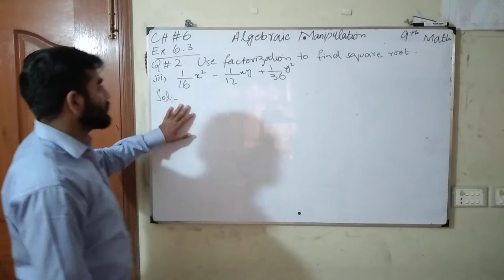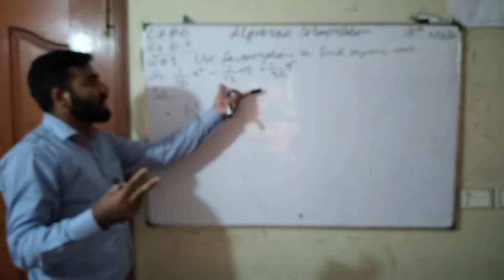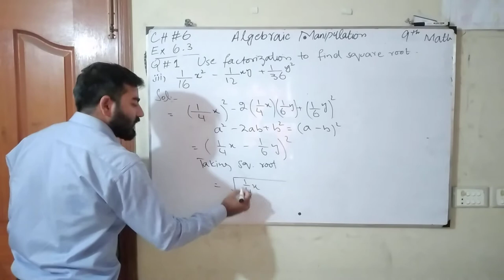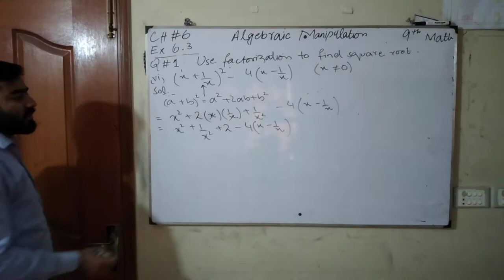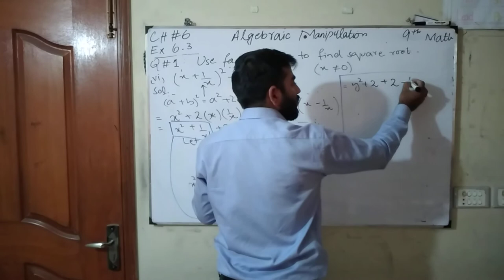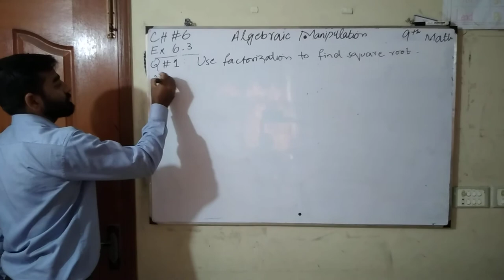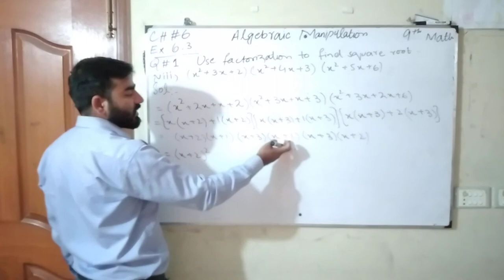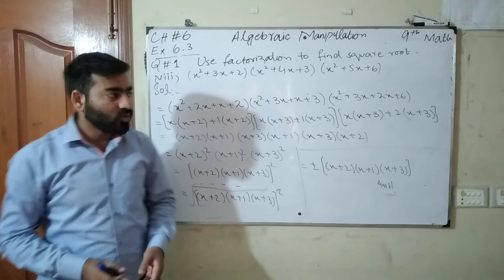9th math chapter no 6 ex 6.3 question no 1.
sir hamza ali from decent public school .